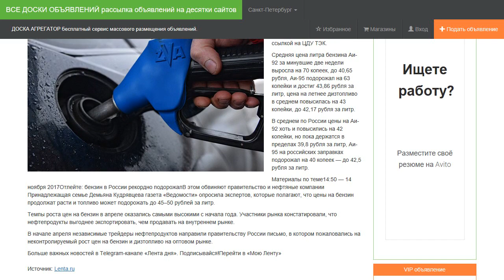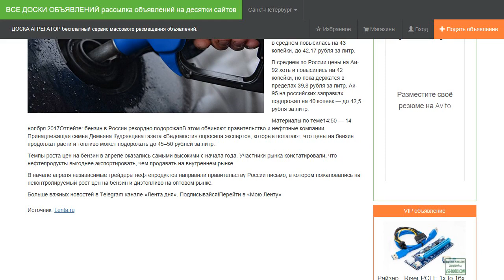youtube video #-AtbUrhvDRA